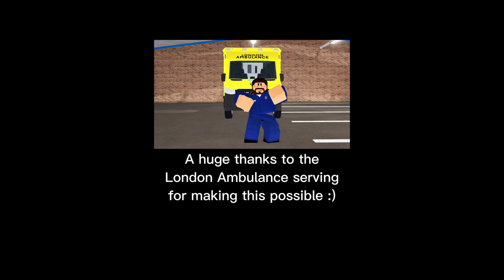Ambulance: serving Westbridge | a roblox documentary